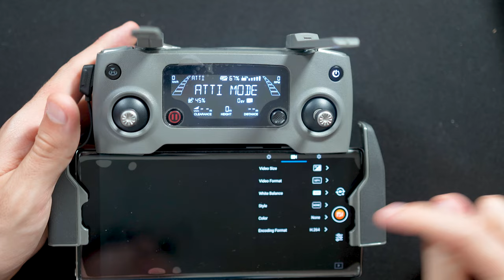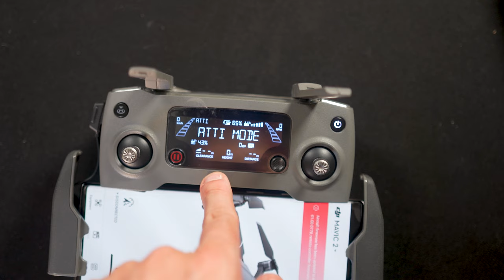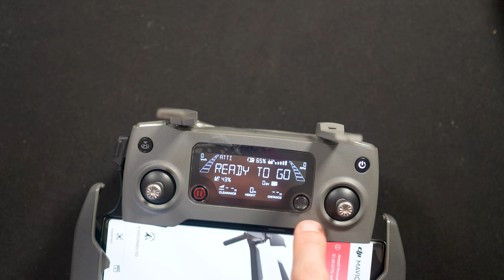DJI Air 2S vs Mavic 2 Pro - Qual è il Miglior Drone?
➤ DJI Air 2S
➤ DJI Air 2S Fly More Combo
➤ DJI Mavic 2 Pro

Il nuovo DJI Air 2S porta il sensore da 1", fino ad oggi esclusiva del DJI Mavic 2 Pro, su uno scafo più compatto e portatile, ma la qualità è la stessa?

Sul piano fotografico potremmo anche esserci, ma il DJI Mavic 2 Pro dispone di funzioni dedicate ai professionisti ed è in grado di elaborare al meglio le registrazioni con HDR e profili colori dedicati.

Rimane pertanto la scelta migliore per chi cerca un prodotto da impiegare al meglio sul lato professionale.

Analizziamo le peculiarità di entrambi i droni in questo video confronto tra DJI Air 2S e DJI Mavic 2 Pro.